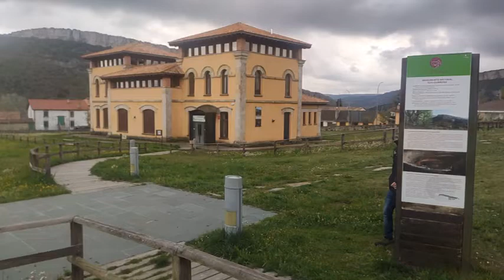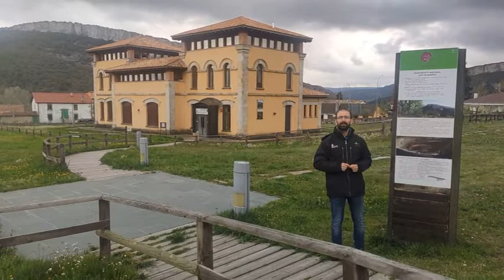Espacio Natural de Ojo Guareña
Con este vídeo podrás introducirte en este Espacio Natura burgalés de la mano de uno de nuestros monitores.